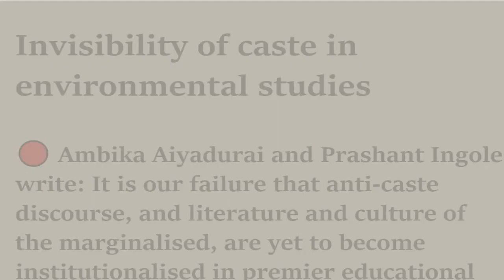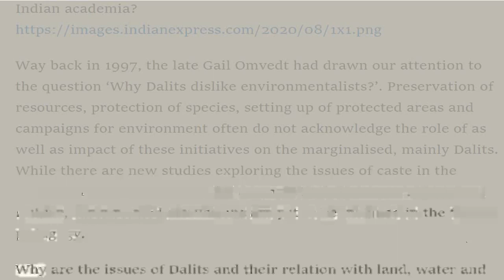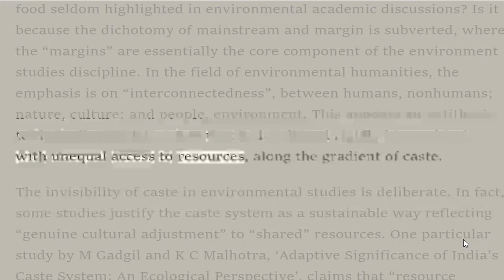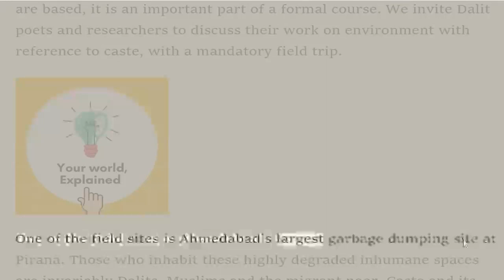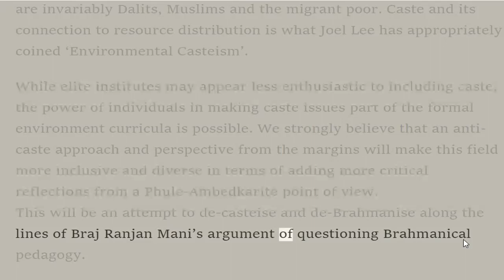28 nov invisibility of caste inenvironmental studies